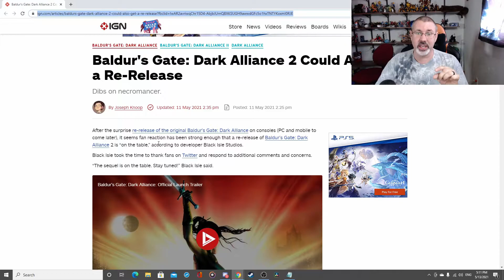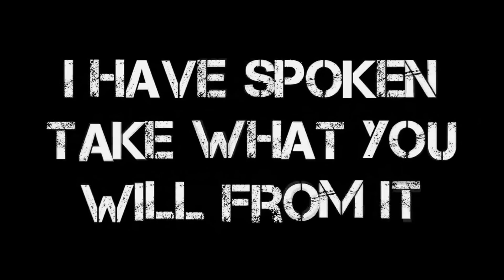Part 2 Is On The Table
With the first game coming out of nowhere the fan response has people clamoring for the second one and here's the great part. It is very much on the table. This brings to mind the possibility that there could well be Champions on the way as well and that would be amazing.

Article
Baldur's Gate Dark Alliance 2 remaster